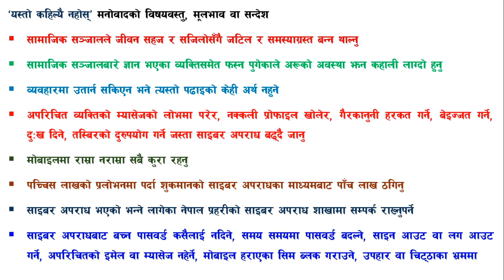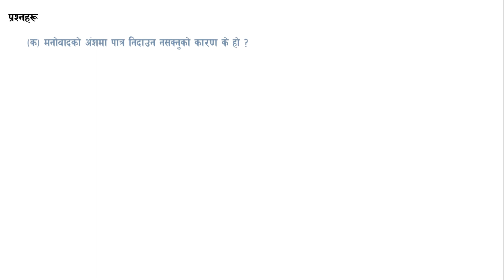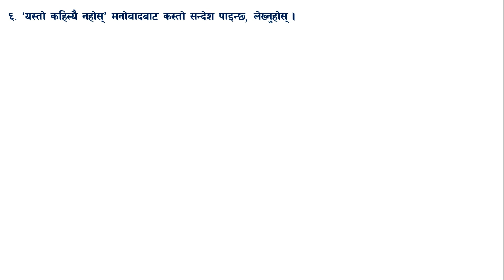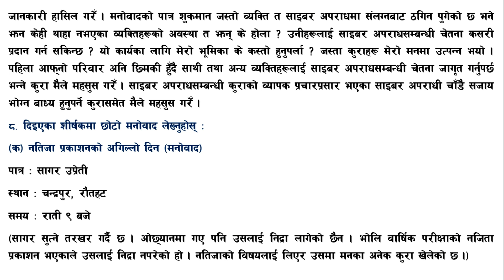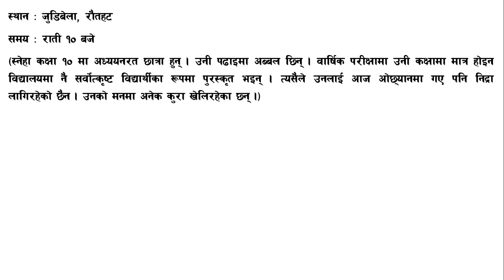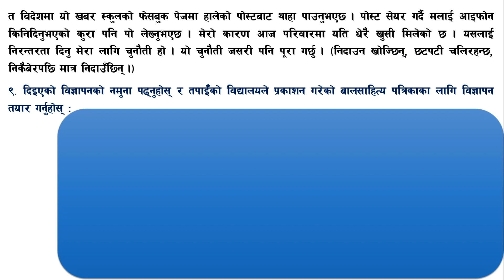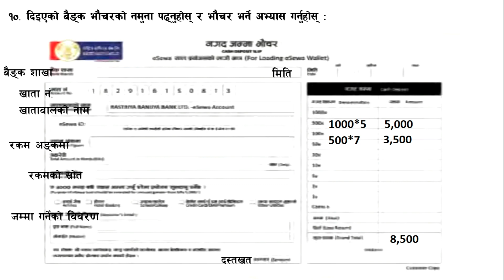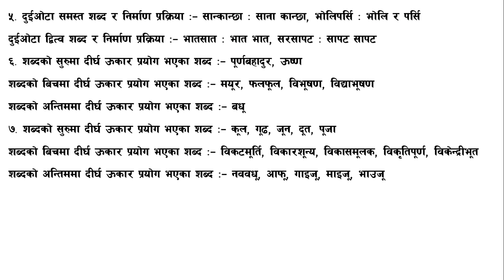पाठ ४ यस्तो कहिल्यै नहोस् मनोवाद कक्षा १० नेपाली परिचय र अभ्यास class 10 nepali chapter 4 exercise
कक्षा १० को नेपाली विषय पाठ ४ यस्तो कहिल्यै नहाेस् मनोवादकाे परिचय, ढाँचासहित अभ्यासका सबै सामग्री समावेश गरिएकाे भिडियो सामग्री
पाठ ४ यस्तो कहिल्यै नहोस् मनोवाद
कक्षा १० नेपाली
परिचय र अभ्यास

from :-
Mero Rautahat
राैतहट, मधेश प्रदेश ।